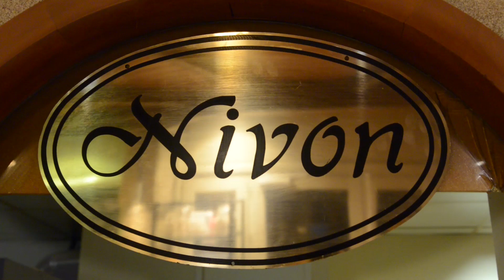Maison Nivon - Valence - Drôme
Artisan Boulanger depuis plus de 150 ans, la maison NIVON transmet son savoir-faire avec passion afin d’offrir des produits frais et généreux.
Nôtre boulangerie-pâtisserie, située en plein cœur de Valence, renoue avec les traditions et partage avec vous les saveurs uniques des spécialités drômoises et ardéchoises.
Découvrez ou redécouvrez la Pogne, brioche à la fleur d’oranger, le St Genix, praline moelleuse aux amandes, le Suisse, bonhomme sablé parfumé à l’orange, ou encore la fleur de nougat délicieuse brioche fourrée à la spécialité montilienne…
Entrez dans la boulangerie valentinoise la plus célèbre, laissez-vous séduire par le parfum du beurre et de la farine puis croquez dans une viennoiserie fraîche et savoureuse…
Bienvenue dans la Maison Nivon !

Une vidéo proposée par l'Agence de Développement Touristique de la Drôme et réalisée par Mir Photo